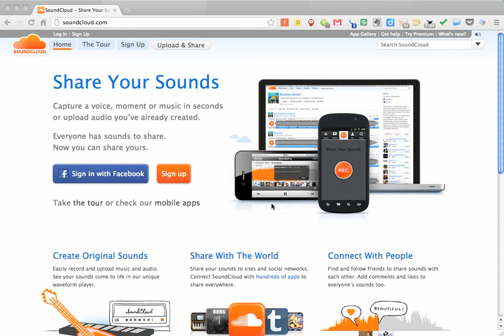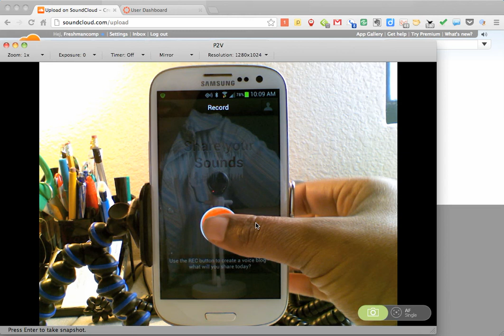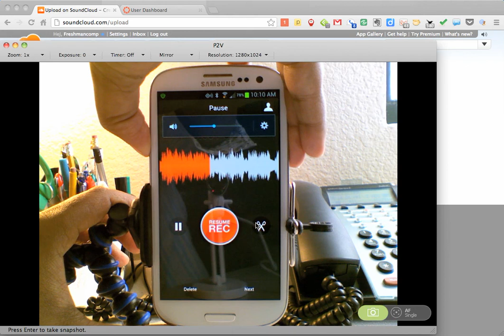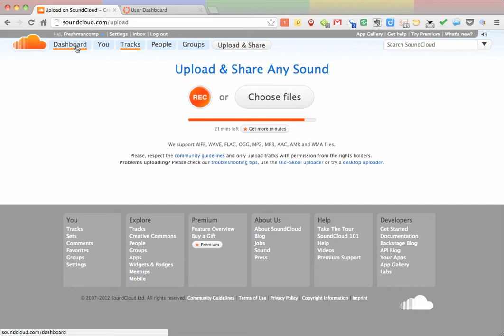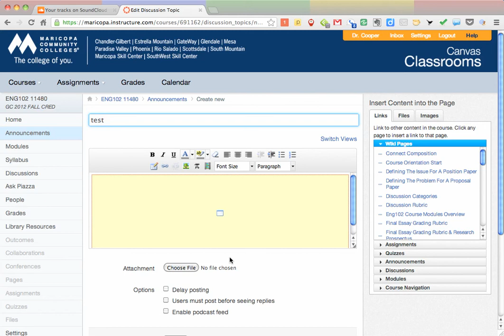Podcasting on the Fly with SoundCloud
Quick demo on how to use SoundCloud on your mobile device to create a podcast and upload to Canvas. Quick and easy.